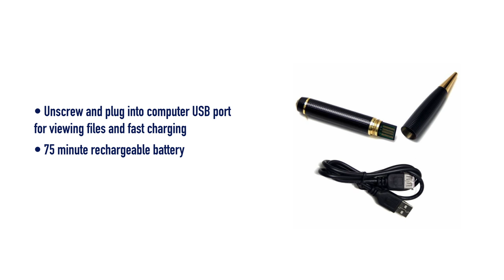Spy Pen Camera with HD Video and Audio from GadgetsAndGear.com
PRODUCT SPECS:

• Spy Pen Camera Records Both Video and Audio
• Record over 20 Hours of High Resolution 1280 x 720 Video
• Take Thousands of Still, 1280 x 1024 Photos
• Includes 4 GB Mini SD Card, Supports Up to 32 GB
• Easy One-Touch Video Recording
• 75 Minute Rechargeable battery
• Time / Date Stamp
• Functions As An Actual Pen That Writes
• Compatible with All Versions Windows, Linux and Mac

The Spy Pen Cam includes:

Spy Pen Camera Recorder
USB Cable
User Manual

Bring Out Your Inner Secret Agent. 007 Eat Your Heart Out! It's just a pen. At least, that's what everyone else will think! Only you'll know that your common writing instrument is actually a high-tech hidden spy camera, capable of taking thousands of photos and high resolution videos! With this Security & Spy Pen Cam you'll always be ready to capture any shocking or unexpected moments - covertly!

Record Over 20 Hours Of HD Video. 75+ Minutes Battery Life. The spy pen camera recorder comes with a 4 GB mini SD card of internal memory (and compatible with up to 32 GB cards!), allowing you to store thousands of pictures or 20 hours of high resolution video at once. The long, 75 minute battery life gives you all the time you need to record longer events, like business meetings or lectures. Best of all, these spy pen cameras function as actual pens, too - nothing breaks their cover! These spy pen cameras capture audio and video, making them perfect for lectures and business meetings - or if you're being harassed or threatened in the workplace!

Easy-to-Use One-Touch Covert Recording. With this spy pen camera recorder, enjoy easy one-touch recording simply by clicking the top. People would never suspect that you are clicking a record button because its the same way you would click a normal pen to start writing. You will aslo be able to take high resolution photos...thousands of them directly on the SD card. It's compact, cutting edge, and easy to use. What more could you ask for?